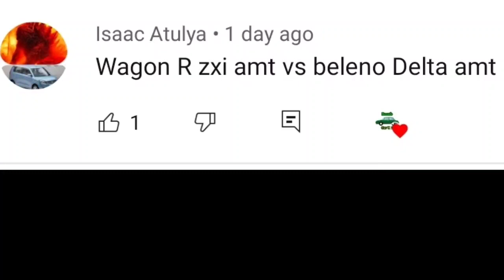Maruti Suzuki Wagon R vs Baleno || AMT Comparison || Auto Compare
Special thanks And Credit - Maruti Suzuki

IMPORTANT NOTICE